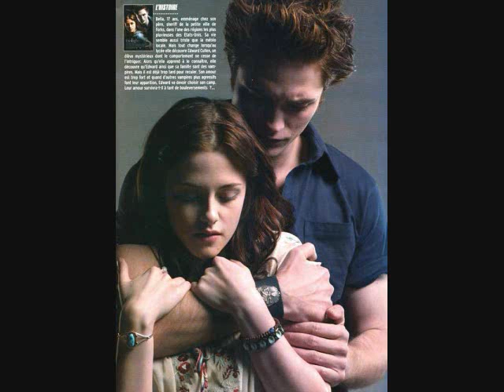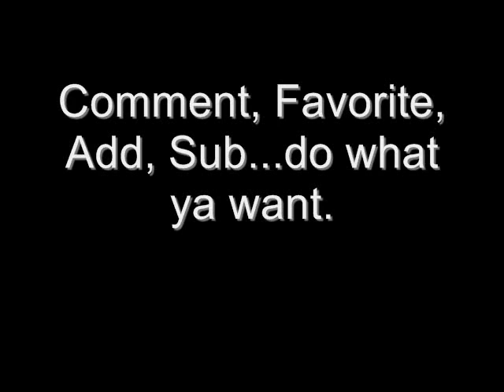Edward Cullen - Hey Mickey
Edward Cullen to Hey Mickey